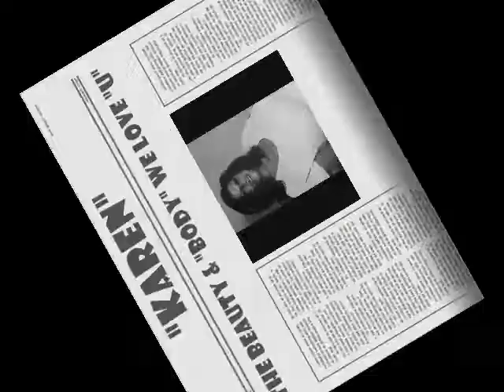Plus Size Karen In A Lemuel Perry Film.The True Full Body Beauty.Venice Beach Film Festival Winner.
For
Best Hollywood  Award Winning #1 Actress "Karen"
Best "You-Tube" Hollywood Award Winning #1 Karen  "Hit" Film With Huge TVQ's Ratings
Best Hollywood Award Winning #1  "Karen"  "Hit" Drama
Best  Hollywood Award Winning #1 "Karen"  "Hit" Theme Song
In